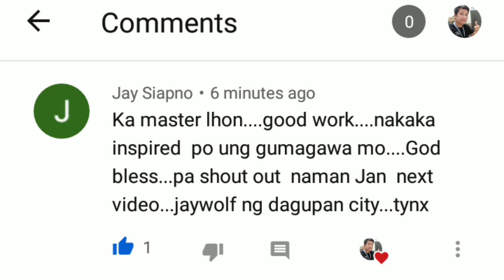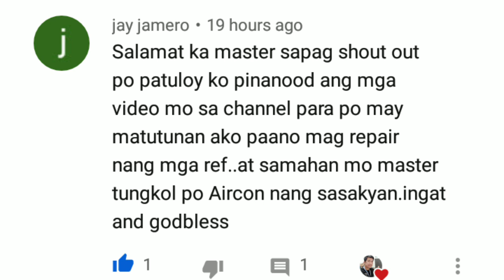CONDURA Refrigerator Two Door, Dinefrost lang naman daw,tapos unti unti na nawala ang Lamig😭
condura ref